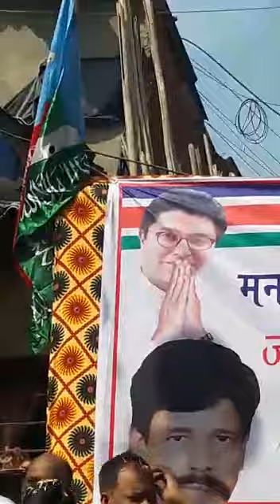Noor Mohammad Marhaba lycoris like kare